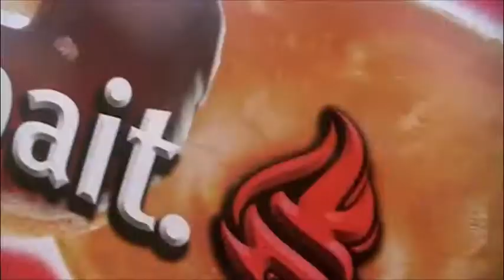Panda's support SKS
just extra footage had tons of fun